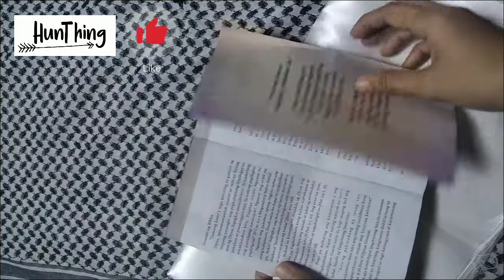Satin Silk Fabric | HunThing's Cart